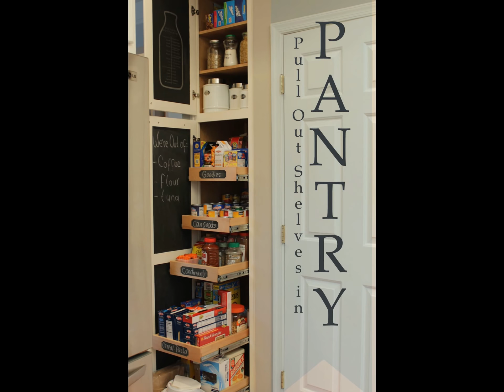Pantry with The Pull Out Shelves